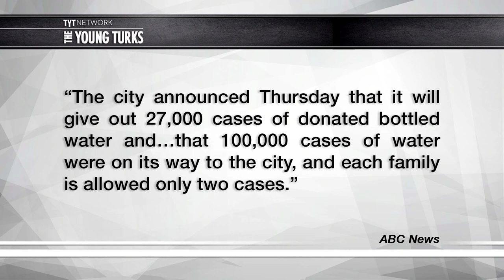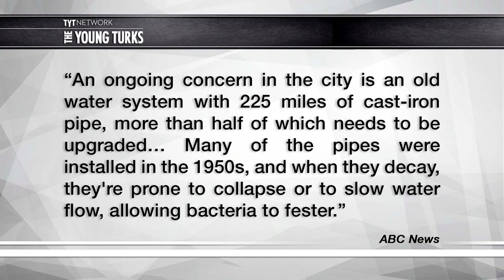City's Water Poisoned By Oil Company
Another American city has been struck by unsafe drinking water due to corporate greed. Cenk Uygur, John Iadarola, Jimmy Dore, and Michael Shure, hosts of The Young Turks, break it down.

"The mayor of Corpus Christi, Texas, said today that 15 percent of the city now has access to potable tap water, nearly two days after a chemical spill left residents unable to drink or bathe in the tap water.
"We've still got a big issue out there," Mayor Dan McQueen told reporters today, adding that he expected water quality test results from the Texas Commission on Environmental Quality later this morning."

Hosts: Cenk Uygur, John Iadarola, Jimmy Dore, Michael Shure

Cast: Cenk Uygur, John Iadarola, Jimmy Dore, Michael Shure